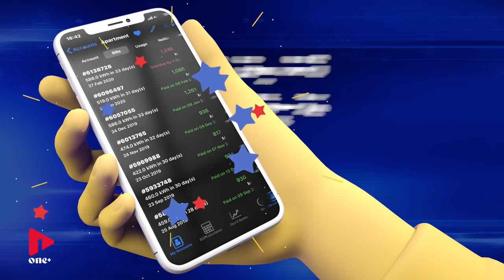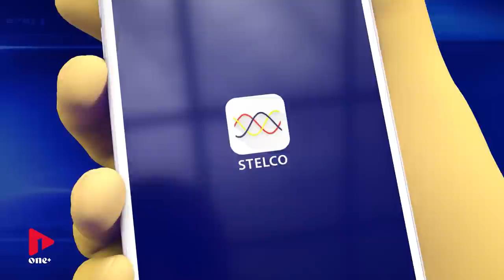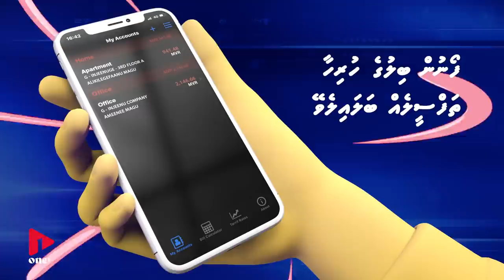Dhiriulhumakee Meebaa 2021. Episode 2 "Gadhir seytu "